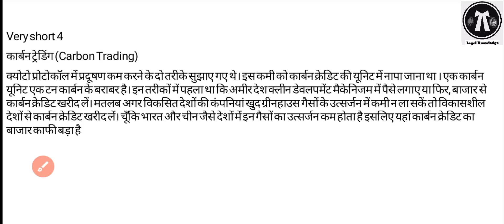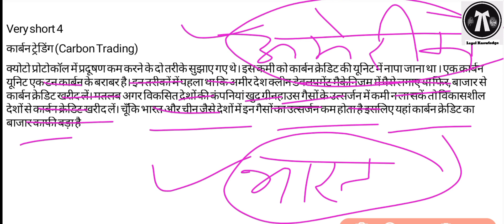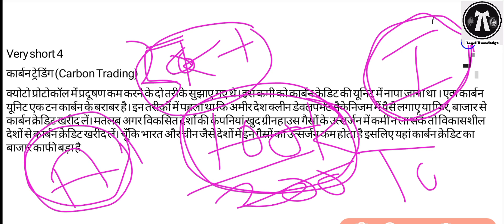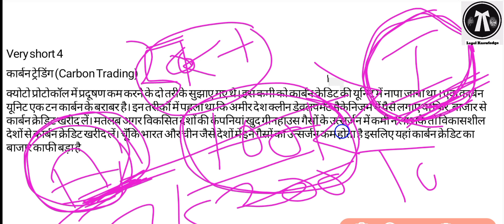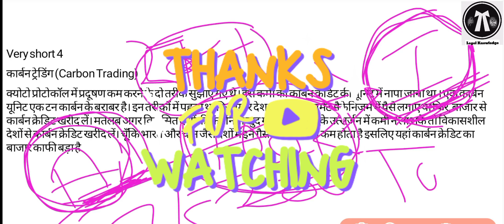कार्बन ट्रेडिंग क्या है |Carbon Trending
LLB Exam examform2023 llbexams 2ndsemexam @legalknowledge2656

Keep connecting us🙏🙏🙏👍👍👍